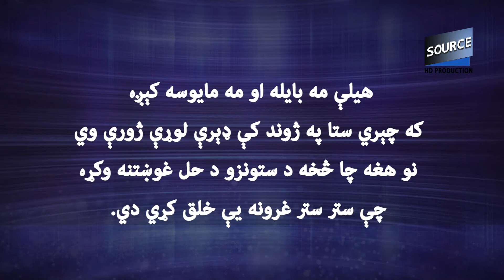Quotes! !د کاڼي کرښې